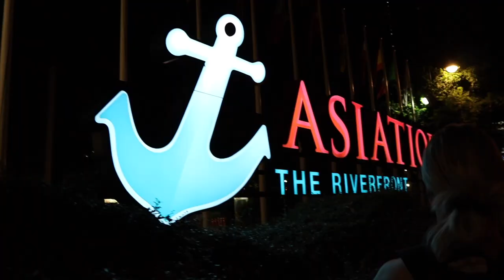Everything Went Wrong Today... 🇹🇭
Everything went wrong today… today we tried to film some street food for you and.. well let’s say it didn’t work out.. more than once. We also had some big troubles with our visa renewal process - even now we don’t know if we will still be here this time next week! It’s been a tough day, but I’ve tried to put as much together for you in a vlog as possible - oh well, on to the next one!

TIMESTAMPS: ⏰
00:00 Intro
00:10 Fortune Town
01:06 Visa Problems
03:26 Chat at Cafe Amazon
04:14 Walking Siam Paragon
07:10 China Town
08:28 Asiatique
11:01 Chat

SAY HI!

2nd Microphone
2nd Tripod